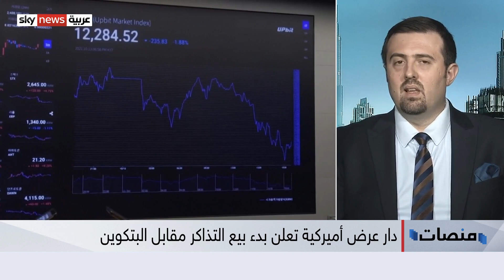سينما تعلن قبول شراء التذاكر مقابل البتكوين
أعلنت دورعرض سينمائية أميركية البدء بقبول البتكوين مقابل مقابل حجز تذاكر مشاهدة ‏الأفلام في قاعاتها، إذ كشف الرئيس التنفيذي لشركة AMC آدم آرون عبر حسابه على موقع تويتر أنه بدأ السماح بالفعل لاستخدام العملات الرقمية لشراء تذاكر السينما وأضاف أنها تقبل عملات بيتكوين وإيثريوم وبيتكوين كاش ولايتكوين كما سيتم إضافة عملة دوجكوين قريبا